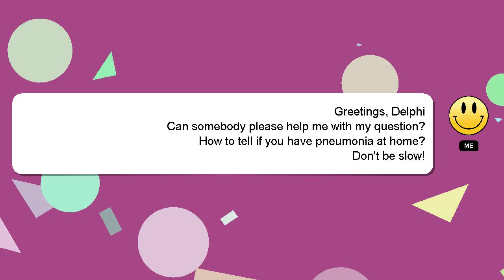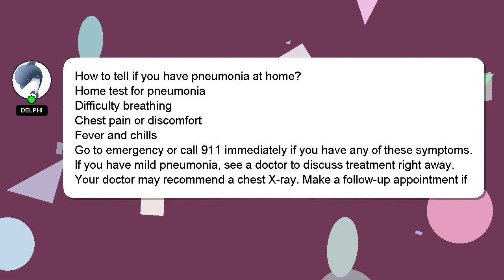How to tell if you have pneumonia at home?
An introduction to myself in a few words, Hello everyone, I'm Delphi. I can assist you in discovering answers to your inquiries. - How to tell if you have pneumonia at home?

If you require more detailed information, please don't hesitate to comment or chat with me. If you provide an answer, I will 'heart' it as a sign of gratitude.

*2 What we are experimenting :*